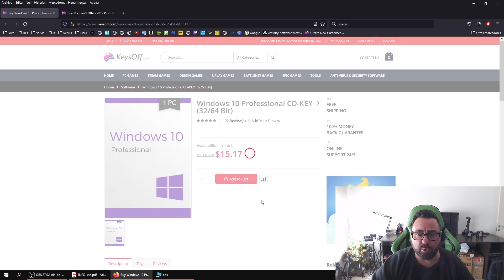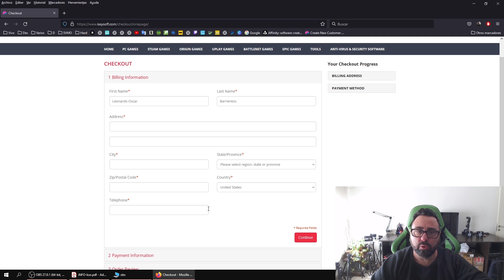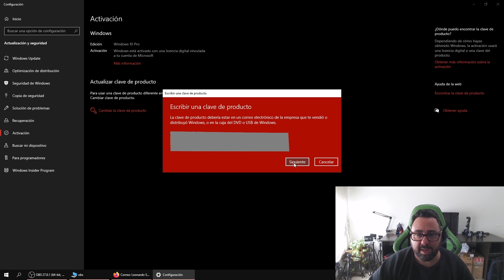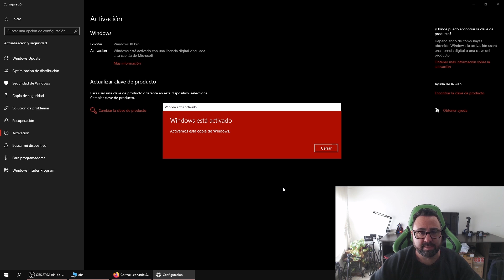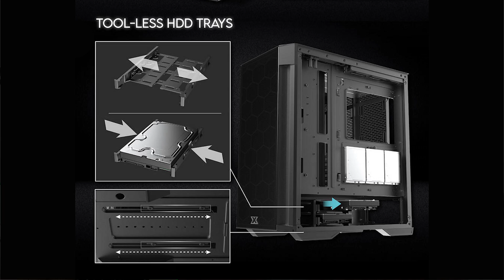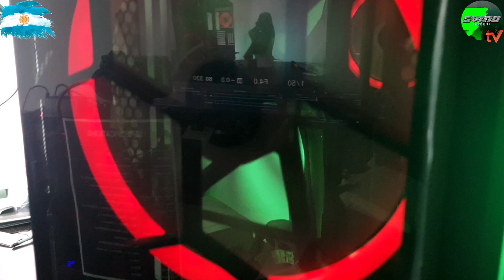El súper Completo Xigmatek Vera